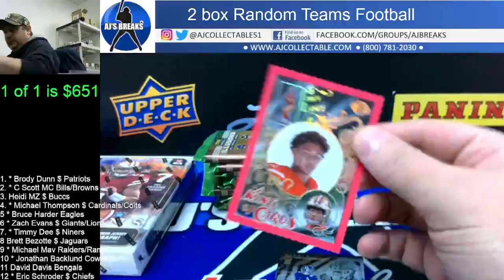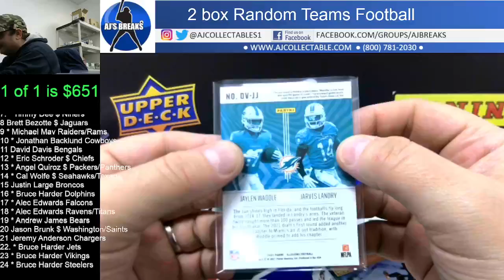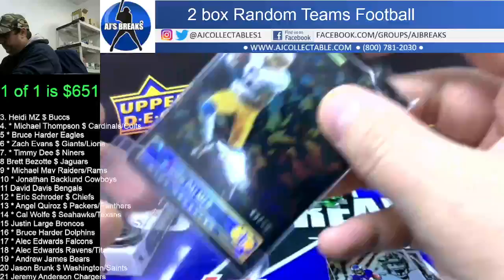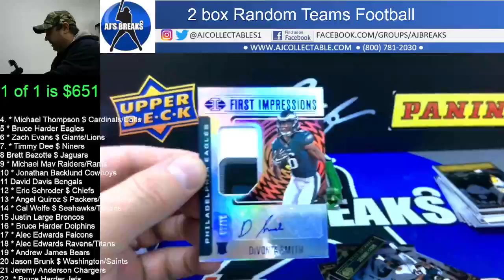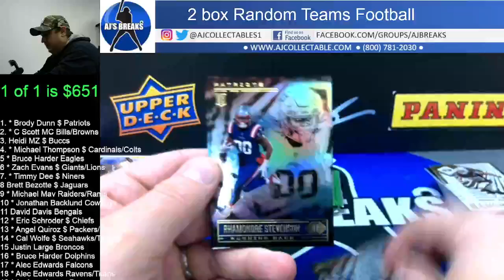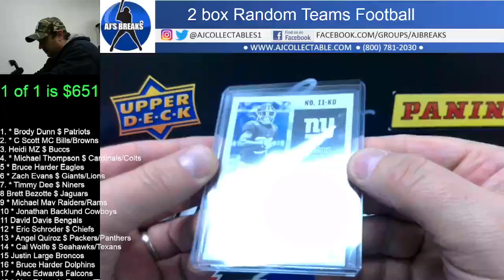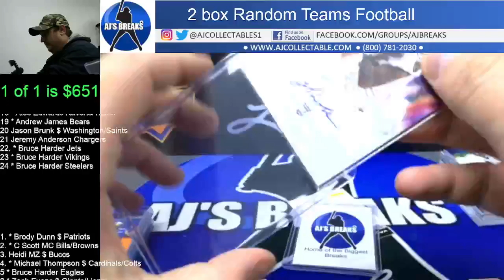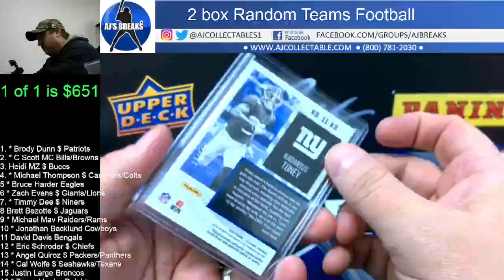2 Box Football Random Teams Mixer 12/28/2021